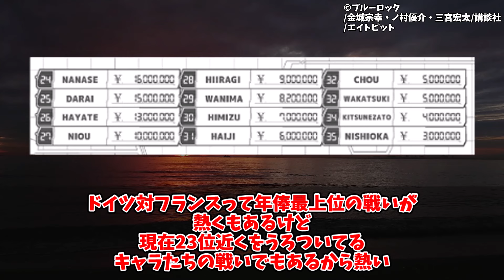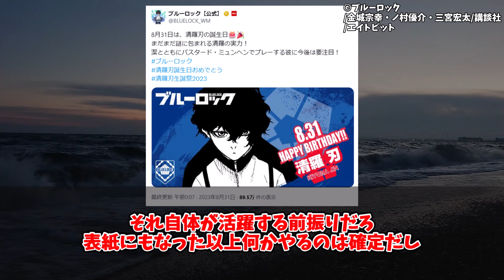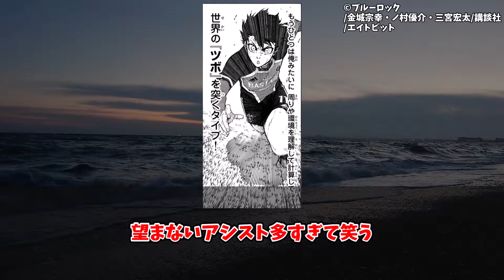【白熱】256話までの展開にブルーロックファンの熱い議論！ドイツ対フランス戦についてガチ考察する読者の反応集【ブルーロック】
本スレはこちら（あにまん掲示板様）
頭にh

このチャンネルでは、ブルーロックなど漫画アニメの読者の反応集を動画にしていきます！
※当チャンネルでは単行本やマガジン本誌、アニメのネタバレを含む場合がございます。

▼引用
講談社　ブルーロック政策委員会　テレビ朝日系全国24局ネット エイトビット

動画の内容は、各権利所有者様や第三者に不利益のないよう、注意を払って制作しております。もし動画の内容に問題がある場合、ご指摘いただけますと幸いです。